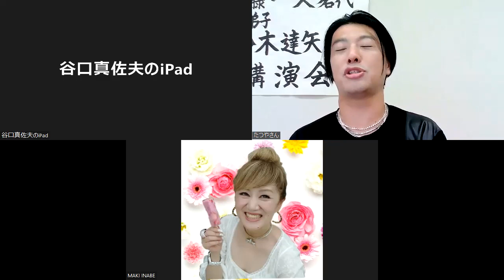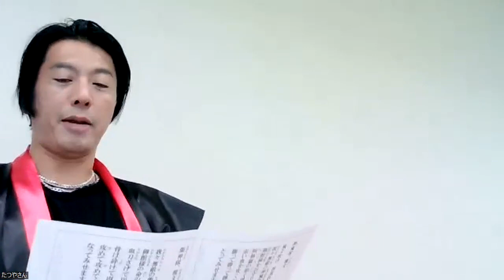斎藤一人 特別弟子 鈴木達矢講演会の話⑫最新の講演予定は、斎藤一人公式ブログまたは鈴木達矢講演会で検索してくださいまし😊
斎藤一人特別の鈴木達矢です✨

講演会のお話✨

最新の講演日程は下記からどうぞ😊